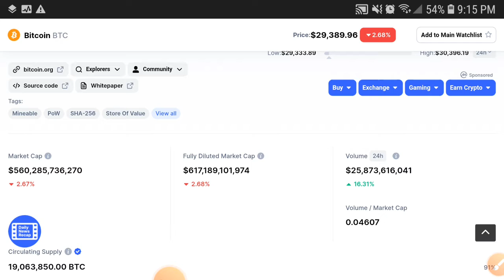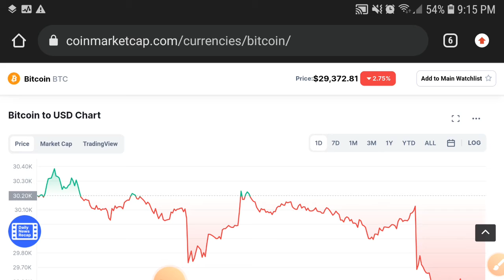Bitcoin Huge Potential || Bitcoin Price Prediction & News Today || BTC Today Update